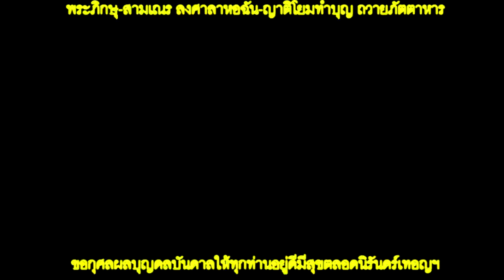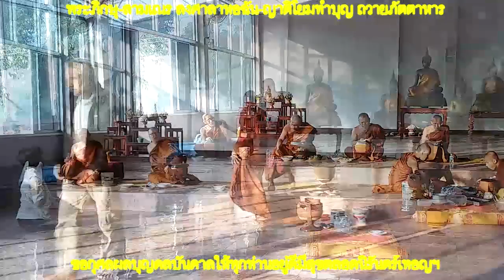31 Jan 2019 02 พระภิกษุ สามเณร ลงศาลาหอฉัน ญาติโยมทำบุญ ถวายภัตตาหาร หลังทำวัตรเช้า